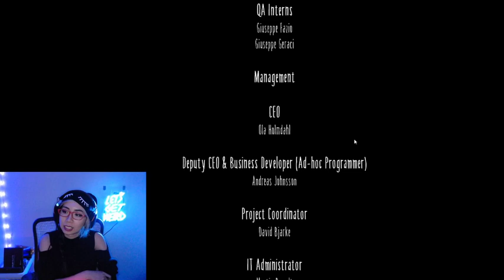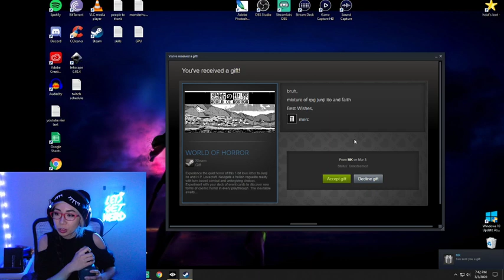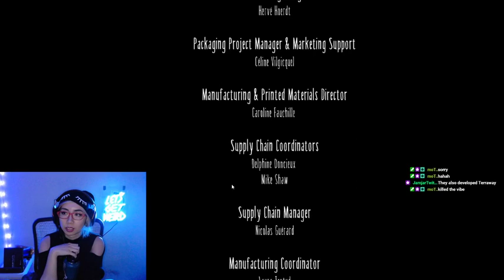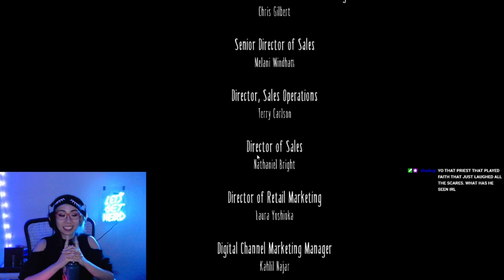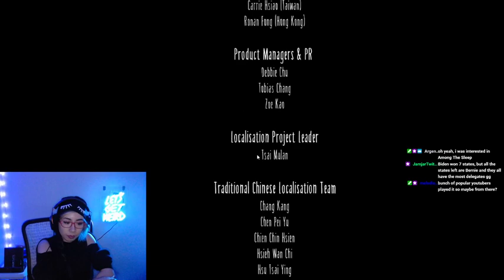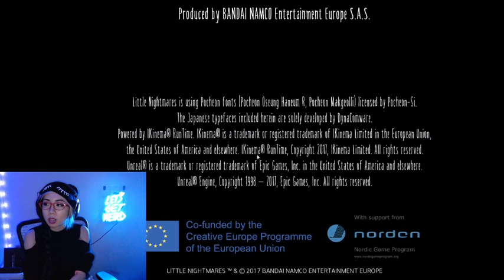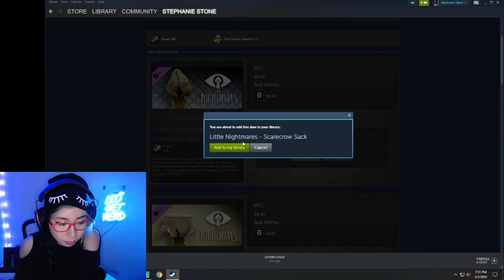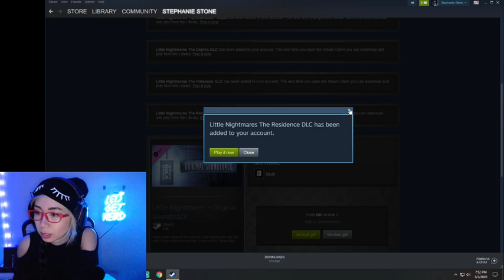Steph Plays Little Nightmares [3/4]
Part of what I'm enjoying about uploading VODs on YouTube is that I get to briefly revisit some guys I played so long ago, including this one! Little Nightmares was something I hadn't heard about until someone in chat brought it up, but I found it to be a delightfully disturbing horror platformer. I would highly recommend it, including the DLC and the second game, if this is your sort of thing!

This is technically the last VOD for the main story of the first game - the last VOD in this set of 4 is all the DLC for the game!